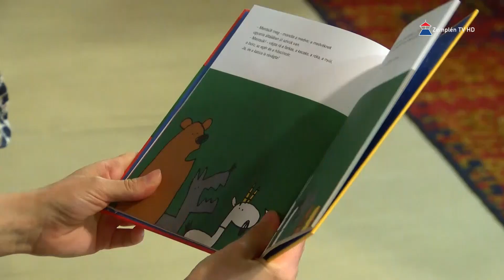Hír7 2023.07.05. Zemplén TV